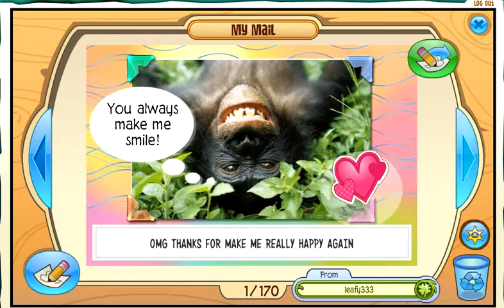SHOUT OUTS PLZ JAM A GRAM THEM | Animal Jam | Shout Outs from RosettaRedAJ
PLZ jam a gram them. U dont have to for all of them but some. Be nice! I put some work into making this video for RANDOM PPL! Turn up your volume.